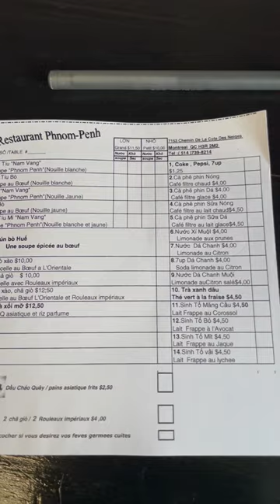La Meilleure Soupe Phnom Penh à Montréal, Best Noodle Soup Phnom Penh!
Aujourd'hui nous allons déguster le plat de nouille Phnom Penh, une délicieuse soupe traditionnelle préparée avec des nouilles de riz, du bouillon de porc et poulet et des garnitures comme des oignons frits, des feves germés et bien plus!

Ce restaurant est situé dans le quartier de mon enfance, Côte-des Neiges. Ce quartier est très multi-ethnique et beaucoup de immigrant y résident à cause des loyers moins chers que dans la plupart des autres secteurs de Montréal. De plus il y a beaucoup de restaurants à découvrir de toutes les cuisines du monde, de Haïti au Vietnam.

Venez avec moi essayer cette merveilleuse soupe!!

Hi friends,

Today we are going to taste the best Phnom Penh Soup the city of Montreal has to offer. The name come a city in Cambodia,  a hot pork broth simmering with pork bone, dried shrimps, dried squids, and fresh daikon, grill onion, and spices are cook for hours or overnight to bring the best flavor and vegetables.

The restaurant is located in my neighborhood where I grew up, Côte-des Neiges. This neighborhood is very multi-ethnic and many immigrants live there because of the cheaper rents than in most other areas of Montreal.

Come with me to try this wonderful soup!!

I'm just getting started :) Eventually, I want to do Live videos too.